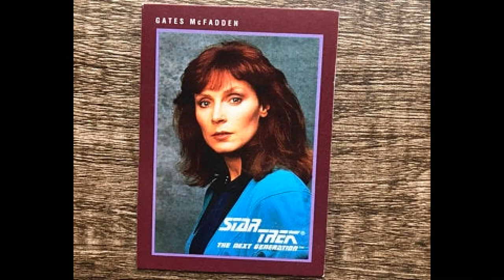THEN AND NOW Gates McFadden as Beverly Crusher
View photos of Gates McFadden as Beverly Crusher inside and out of Star Trek paired with original music.